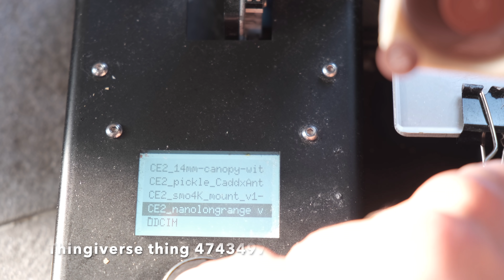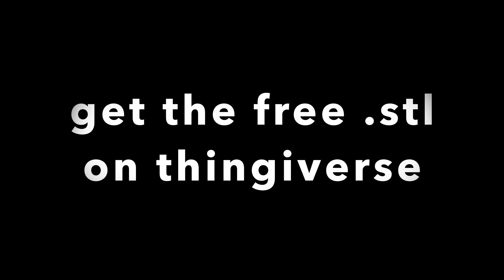3d printed nano longrange FPV drone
​This is a simple 3d printed frame for a single 18650 powered FPV drone. The frame weighs only 10g, overall weight including 18650 Li-Ion battery is around 97g. Flight times are +19min.  I think it is feasible to get well over 20min as the temperature was around 5°C during the test, I stayed on the stock PIDs and the VTX was set to 100mW.
0:00-0:13 3d printing the frame
0:14-0:37 evolution of the frame design
0:38-0:51 frame preparation and weight
0:52-1:07 overview of parts
1:08-1:32 preparing the flight controller
1:33-2:19 installing the flight controller
2:20-2:31 installing RX antennas
2:32-2:45 installing Caddx Ant
2:46-3:13 installing motors
3:14-4:03 weight and battery options
4:04-4:54 first flight with fail safe
4:55-6:18 +19min flight on 18650
6:19-7:20 8:30min flight on Lipo